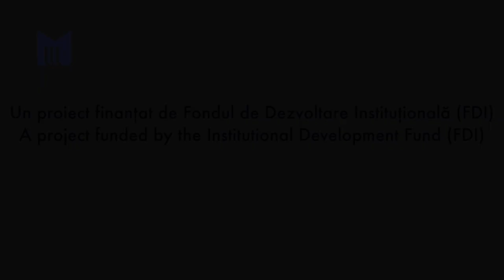Young Musicians, Ambassadors of the National University of Music Bucharest: Eduard Antal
Eduard Antal este unul dintre muzicienii care reprezintă UNMB în proiectul ”Young Musicians, Ambassadors of the National University of Music Bucharest”. Un bun ambasador nu numai al UNMB, dar și al propriului său talent și al artei interpretative românești de orgă.